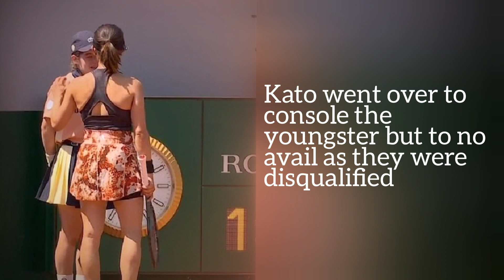Miyu Kato reaches French Open final beating partner who she was disqualified with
Japanese tennis player Miyu Kato reaches the FINAL of the French Open mixed doubles... as she defeats her partner from the women's doubles where she was disqualified for hitting a ball girl with a ball